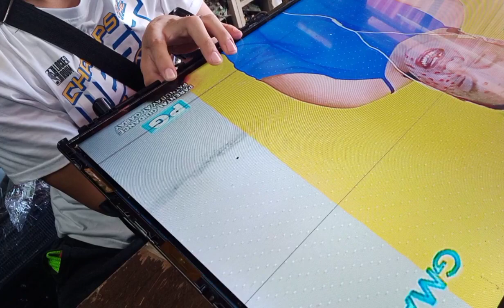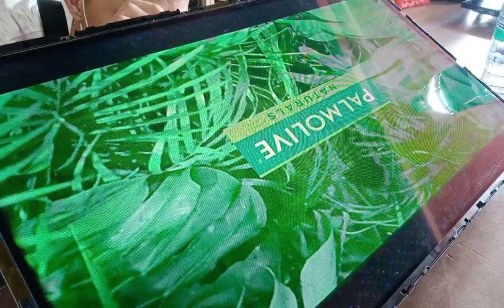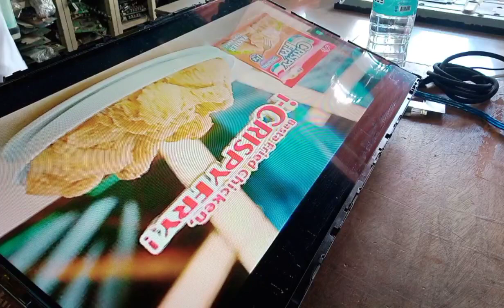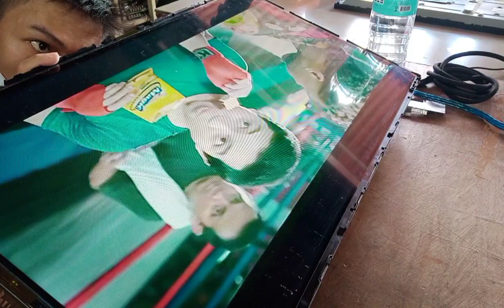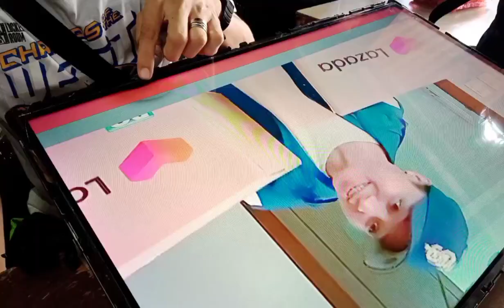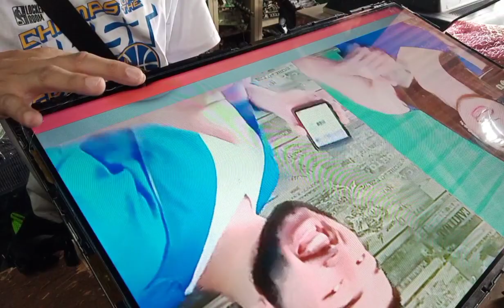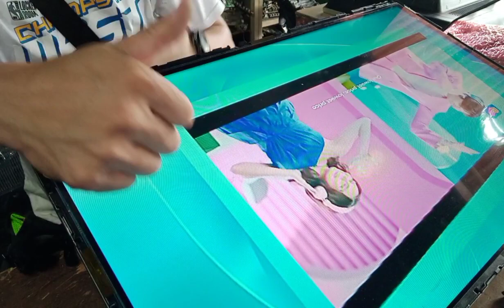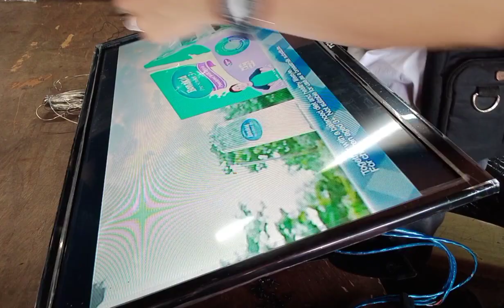TCL" vertical line problem"how to fix",#36